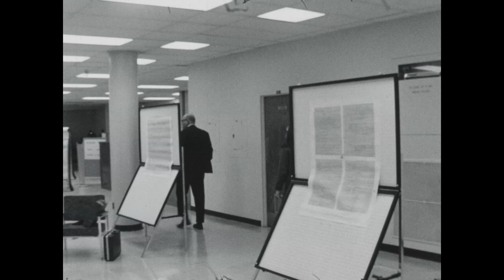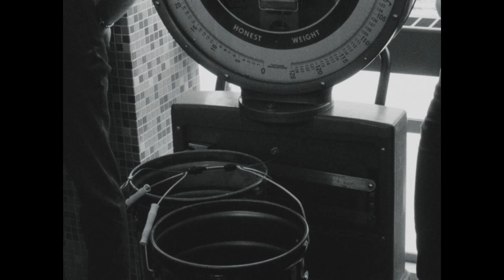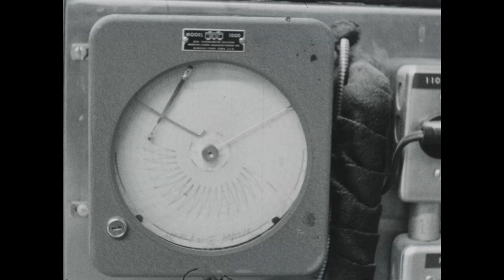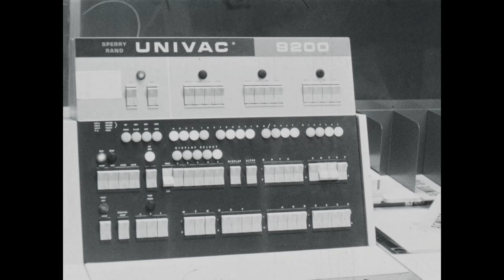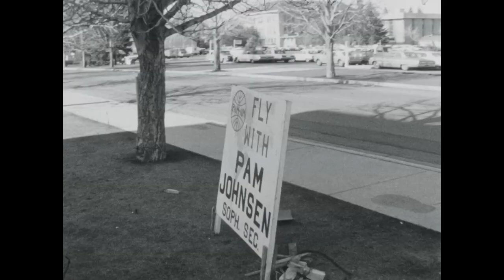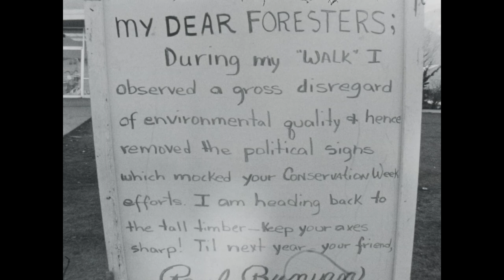Campus Camera: The old Hatch Room, Engineering Week, and the library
Utah State University Campus Camera footage of different areas of the library (including the card catalogues and the old Hatch Room) and engineering students doing stress tests during Engineering Week along with other engineering demonstrations.